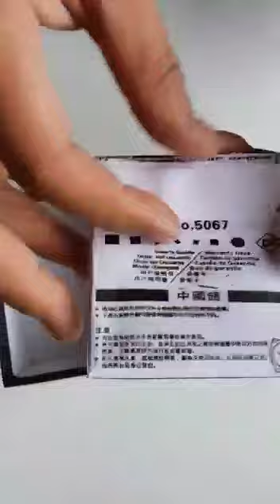Casio Ediface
🌟 EDIFICE CASIO New model  Available & Ready to ship same day 🌟

# EFC-556
# For HIM
# 7A
# Features-   chronograph working date steel metal chain & smart slim dial with elegant looks

✨ New model & Price updated & Free Brand box ✨